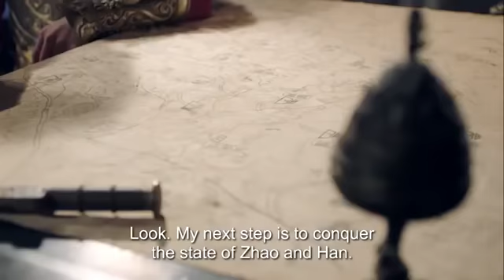Kings women ep 21 (mpya 2020) imetafsiliwa kiswahili na dj hero 0719149907 whatsapp upate mwendelezo